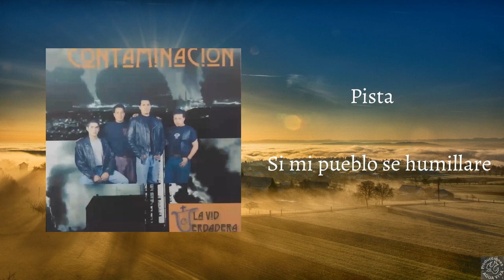La Vid Verdadera Vol 8, Pista Si mi pueblo se humillare